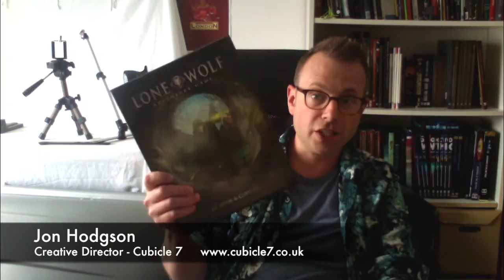RPGaDAY2015 Day 12 - Favourite RPG Illustration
Day 12 of RPGaDAY2015 is "Favourite RPG Illustration". Today's episode I look at the illustration that was so mind-blowing, so inspiring, it got me purchasing my first RPG.

Special guest this episode is Cubicle 7 Entertainment's Creative Director Jon Hodgson, talking about some of the memorable illustrations that have become his personal favourites.

Remember to join in the conversation with the tag